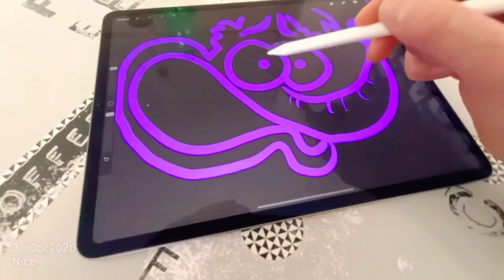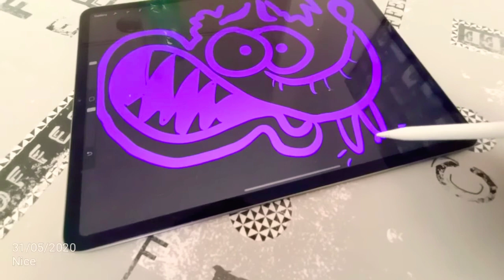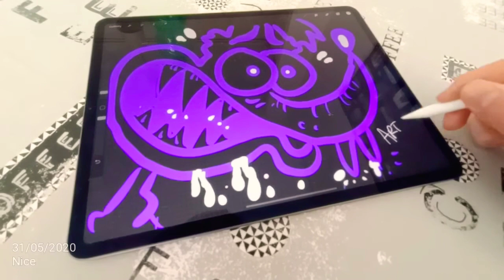Dessiner avec une seul couleur sur procreate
Sur l'application Procreate ,je dessine ce personnage sur fond de calque noir et n'utilise qu'une seul couleur assez éclatante qui met toute en évidence le dessin. A vous de jouer.